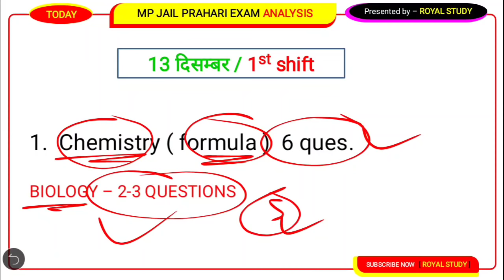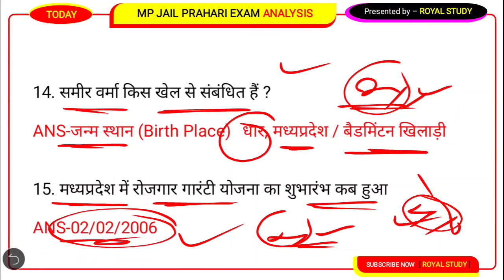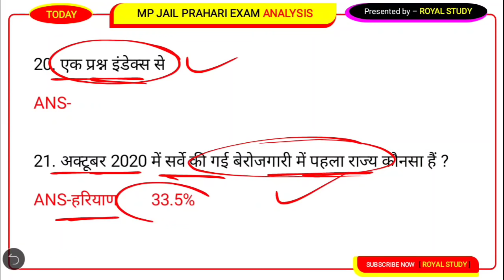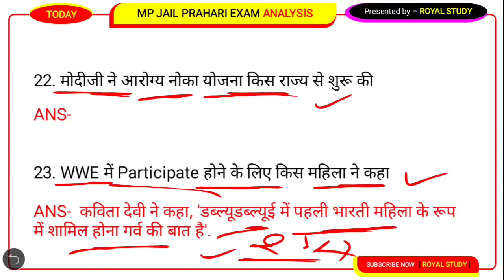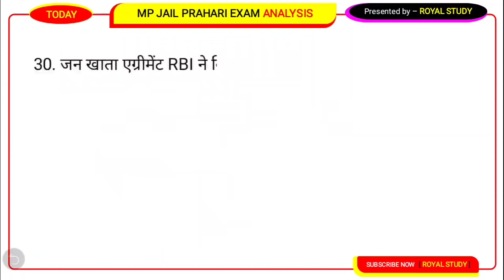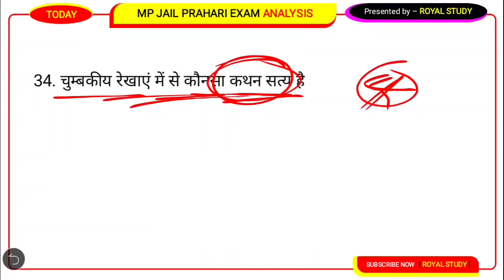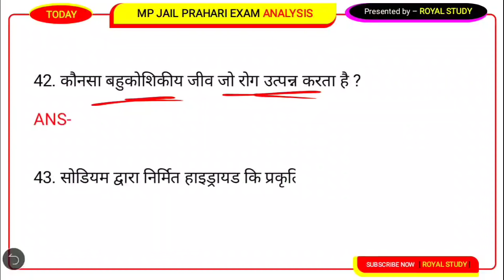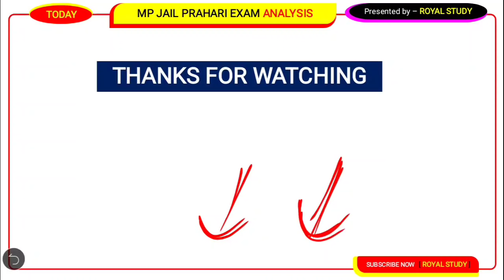MP JAIL PRAHARI ANALYSIS 2020 | 13 Dec 1st Shift 2020 | MP JAIL EXAM ANALYSIS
MP JAIL PRAHARI ANALYSIS 2020 | 13 Dec 1st Shift 2020 | MP JAIL ANALYSIS | MP JAIL EXAM ANALYSIS | MP JAIL PRAHARI 2020 | MP JAIL PRAHARI TODAY ANALYSIS | MP JAIL AAJ KA ANALYSIS

♻️ Topic Covered In This Video :- ● MP JAIL PRAHARI ANALYSIS ● MP JAIL PRAHARI EXAM ANALYSIS   ● MP JAIL PRAHARI 2020 ● MADHYA PRADESH CURRENT AFFAIRS 2020 ●   ● MPPSC MP POLICE GK ● MP JAIL PRAHARI GK ● MP DAILY CURRENT AFFAIRS 2020 ● MP CURRENT AFFAIRS TODAY ● MP CURRENT AFFAIRS IN HINDI ● MPPSC CURRENT AFFAIRS ● MP JAIL PRAHARI CURRENT AFFAIRS ● ROYAL STUDY CURRENT AFFAIRS 2020

madhya pradesh Current Affairs August
Royal Study